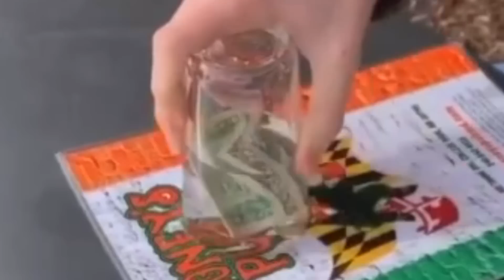10 BESTE TIKTOK LIFEHACKS TER WERELD!📱😱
10 BESTE TIKTOK LIFEHACKS TER WERELD!📱😱